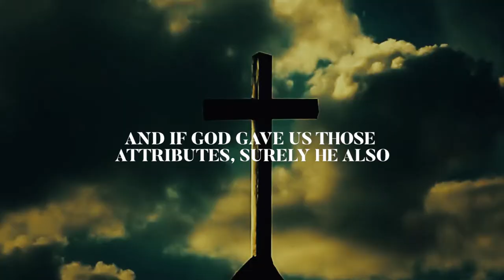Faith and Science (Part-4) Creator God? | Sermon Highlights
In this sermon series on Faith and Science, our intent is to address some of the common questions that arise in conversations around faith and science. Questions about the existence of God, origin of this universe, origin of life, the creation account as given in the book of Genesis in the Bible, and faith and science – is it possible to be a person of faith, while engaging in science, and so on? Our goal is to address these questions in as simple a manner as possible and share information that will be useful. This is a five-part sermon series.
Part-1: Can Science explain it all?
Part-2: The Six days of Genesis.
Part-3: Origins of the Cosmos.
Part-4: Creator God?
Part-5: Origin of the Species.

In this sermon we point to five observable indicators to the existence of Creator God. We briefly address the question "who created God?". We then point to God's ultimate purpose in creating us, people.